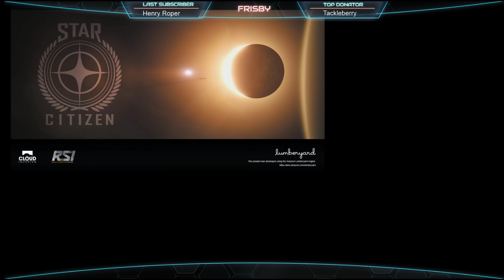Star Citizen Alpha 3.2.0o PTU.796019 - Regression Testing - Live Stream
Thinking of getting Star Citizen please use my use my referral code by enlisting on the RSI website and enter my referral STAR-7G7S-DZYH as a new user plus you will receive 5000UEC as well:

Some useful link about Star Citizen check them out

Omega Corporation:

Would you like to join Omega Corporation?
Our Mission is to build a self-sustaining Organization that supports its hard-working members through earned benefits and career opportunities.

Here are some of the important links to help guide you through Omega Corporation:

We are Omega. Let’s build an Empire –together.

Support:

Please like and subscribe to my channel and if you would like to donate to help with costs or to allow me to offer a giveaway or purchase even more in-game please click a link below.

* Donator's

A special tag for a special person, in the discord server, with this you may join in on the live stream.

My Hanger:

STANDALONE SHIP - ANVIL TERRAPIN - LTI
PACKAGE - MUSTANG ALPHA AC STARTER
STANDALONE SHIP - KRUGER P-52 MERLIN
PACKAGE - AURORA MR SC STARTER
PACKAGE - FREELANCER MAX
PACKAGE - SQUADRON 42 STANDALONE PLEDGE
ADD-ONS - STARTING HANGAR UPGRADE: AEROVIEW HANGAR UPGRADE
ADD-ONS - STARTING HANGAR: REVEL & YORK HANGAR UPGRADE

PC Spec:

Case    COOLERMASTER HAF-X FULL TOWER GAMING CASE
Processor (CPU)    Intel® Core™i7 Ten Core Processor Extreme i7-6950X (3.0GHz) 25MB Cache
Motherboard    ASUS® RAMPAGE V EDITION 10: E-ATX, USB 3.1, SATA 6 GB/s, RGB Ready
Memory (RAM)    32GB HyperX SAVAGE DDR4 3000MHz (4 x 8GB Kit)
Graphics Card    8GB EVGA GEFORCE GTX 1080 FTW GAMING - DVI, HDMI, 3x DP - GTX VR Ready!
2nd Graphics Card    8GB EVGA GEFORCE GTX 1080 FTW GAMING - DVI, HDMI, 3x DP - GTX VR Ready!
2nd Hard Disk    4TB WD BLACK 3.5" WD4004FZWX, SATA 6 Gb/s, 64MB CACHE (7200rpm)
M.2 SSD Drive  512GB INTEL® 600p M.2 NVMe PCIe SSD (upto 1775MB/sR | 560MB/sW)
Power Supply    CORSAIR 1000W RMx SERIES™ MODULAR 80 PLUS® GOLD, ULTRA QUIET
Processor Cooling    Corsair H100i V2 Hydro Cooler w/ PCS Liquid Series Ultra Quiet Fans
Fan Controller    NZXT Sentry LX Fan Controller with upto 5 Fitted Case Fans(edited)